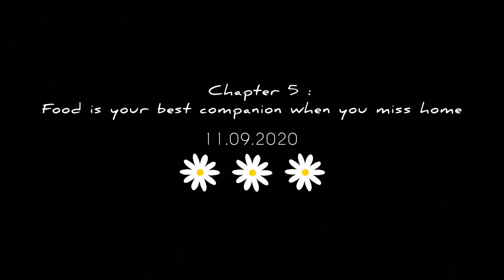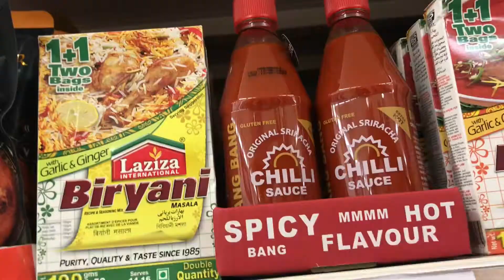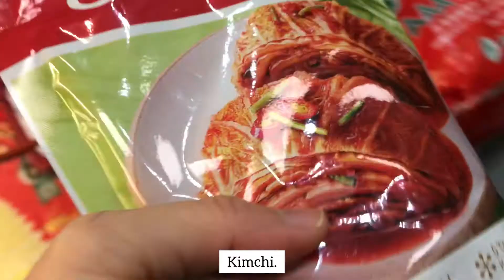Vlog#005: Asian Market Grocery Day | Avocado Egg Burger 🍔 | Ma La Xiang Guo